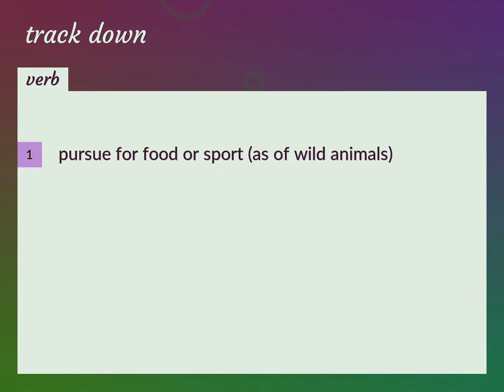Track down | meaning of Track down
What is TRACK DOWN meaning?